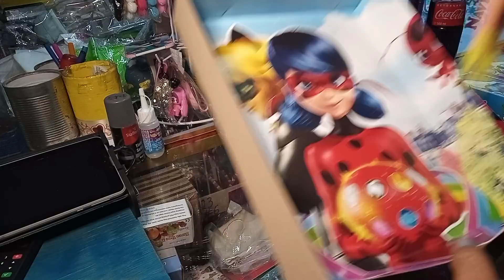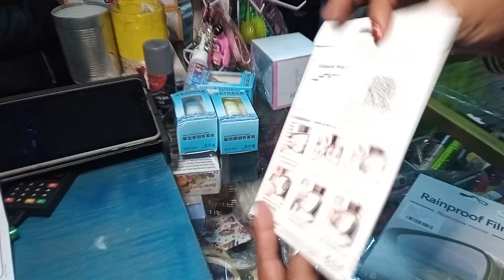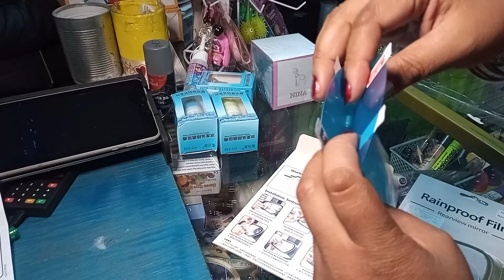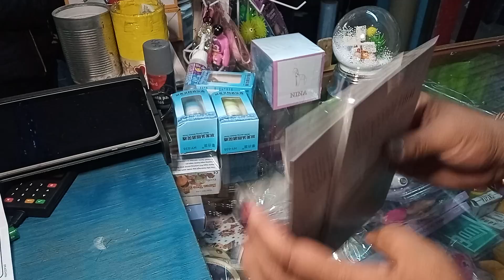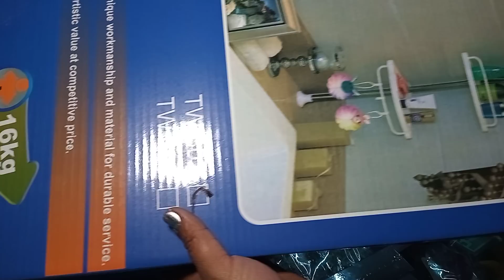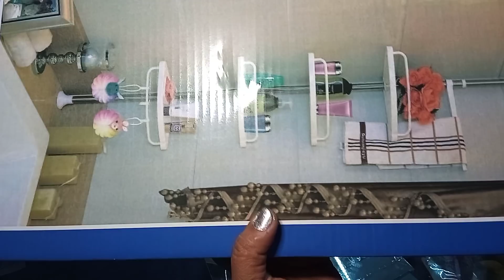compras x comisión 🛍️ excelentes proveedores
hago las compras 🛍️ x ti comisión del 20%